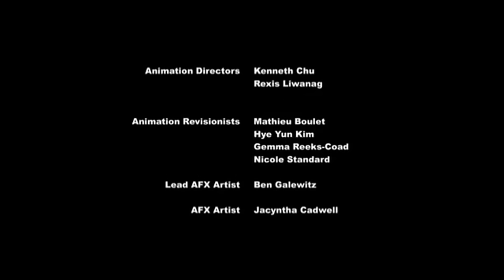My little pony a amizade é mágica T6-EP1 e 2, O cristalismo real